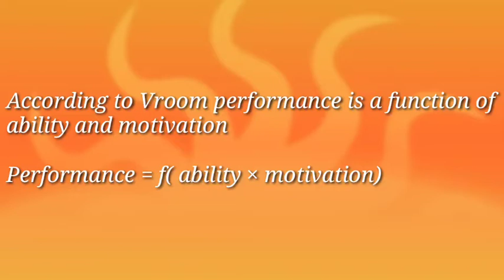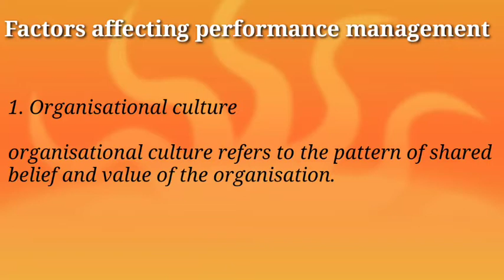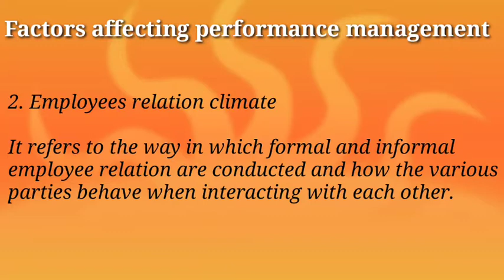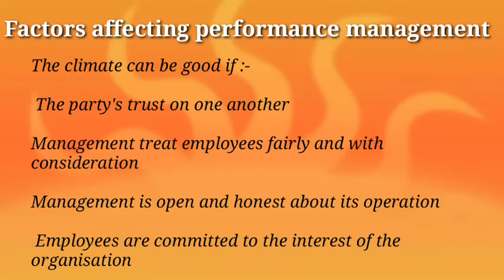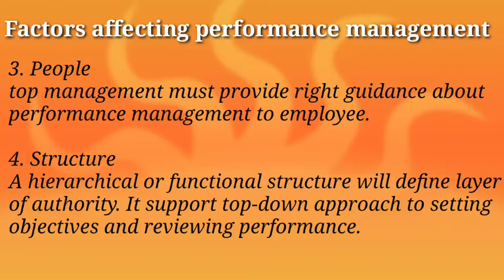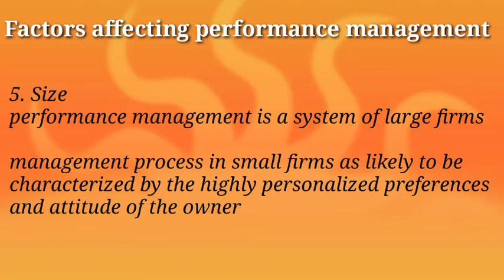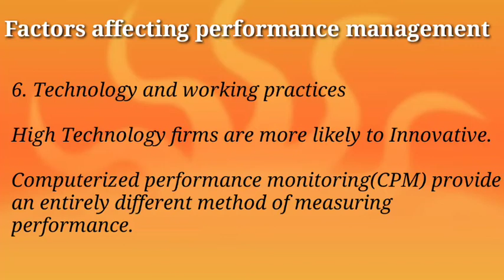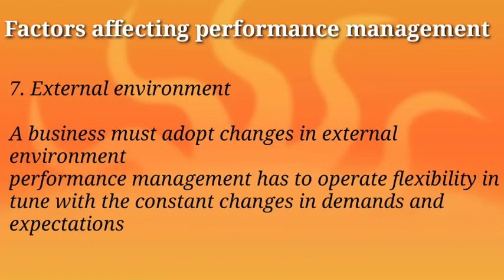FACTORS AFFECTING PERFORMANCE MANAGEMENT BBA CALICUT UNIVERSITY